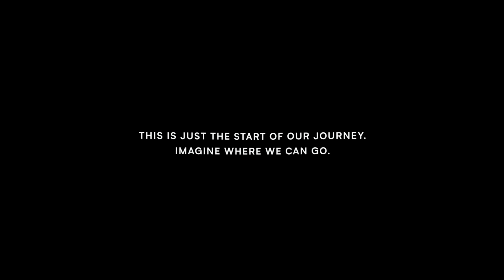Matamoros, Mexico: Butterfly iQ Handheld Ultrasound with Global Response Management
More than 4.8 billion people around the world lack access to medical imaging. Together with partners like GRM (Global Response Management), who bring care to under-resourced areas of the world, it is our goal to make medical imaging accessible to all who need it.

Global Response Management has established an emergency response clinic to provide medical care inside a refugee camp at the Mexican border with the US, where they are using Butterfly iQ to assess patients.

Learn more about our goal to democratize medical imaging on our